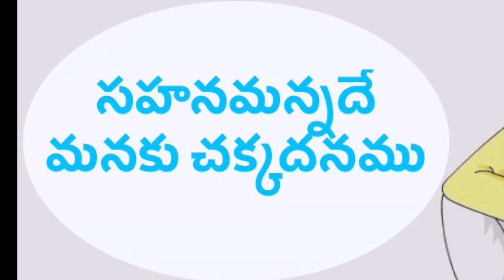Simham Cheppina Kathalu - 06 | Sahanamannade Manaku Chakkadanamu | Uncle Lion's Tales | Telugu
Sairam to all the children.Please watch these videos and practice in your daily life.

Today's episode teaches you that we shouldn't lose our patience even if others provoke you.

Yours
Radio Sai Telugu team